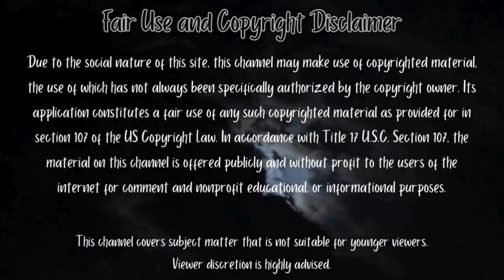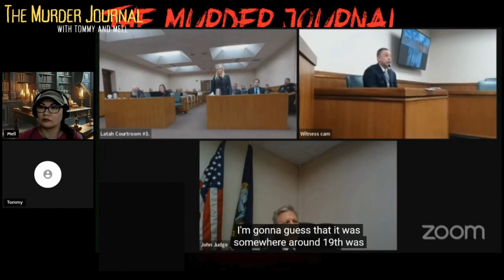Idaho Murders: Kohberger hearing on May 23, 2024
Testimony from surprise witness, Moscow Police Forensic Detective Lawerence Mowry, regarding cell phone records extraction process and discovery.  Detective Mowery attended the National Computer Forensics Institute (NCFI) training program in 2022. In 2023, Detective Mowery conducted more digital forensic examinations than any other NCFI graduate in northern Idaho, eastern Washington, and western Montana. The U.S. Secret Service (USSS) formally recognized Moscow Police Department’s Detective Lawrence Mowery for achievement in the field of digital forensics and cyber-crime investigation in 2024.

Kohberger faces four murder charges in connection with the November 2022 murders of Ethan Chapin, Xana Kernodle, Madison Mogen and Kaylee Goncalves. Prosecutors say they will seek the death penalty if he is convicted.